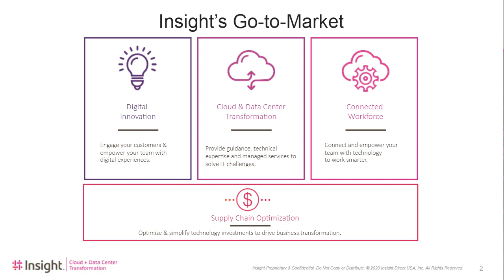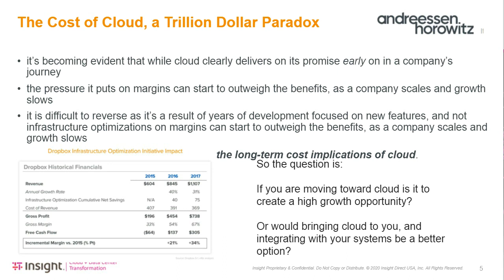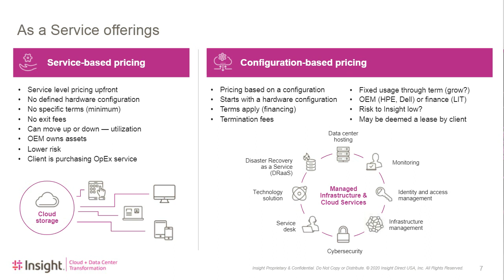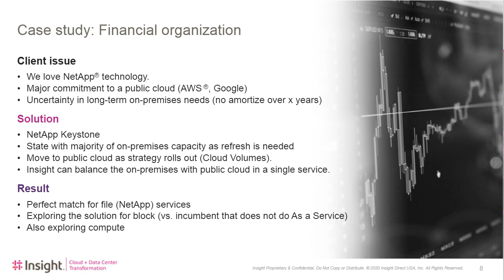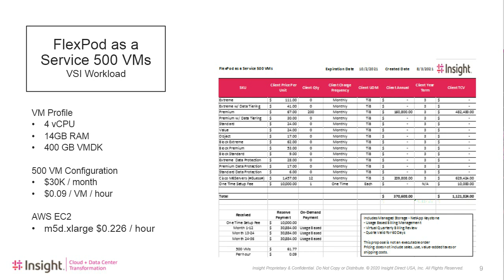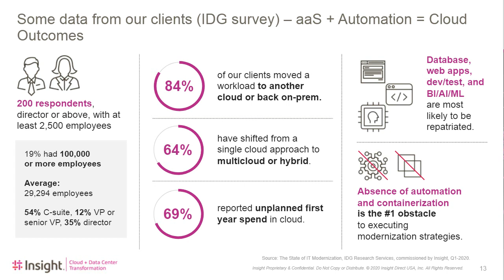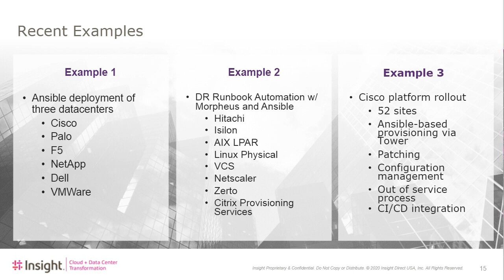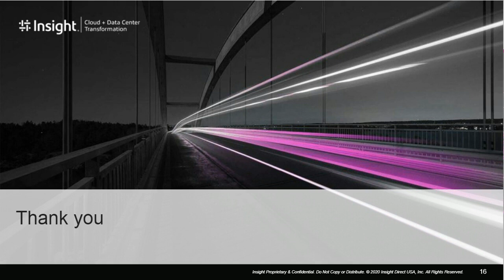Webcast: Mitigate Risk Through Flexible Consumption Models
The pressures on business to reduce risk while driving transformation have never been greater. Many look to the cloud to reduce capital spending and provide agility but achieving these outcomes can be difficult. Enter As a Service offerings — a new way to reduce risk and capital expenditures by paying only for what you need on-premises, when you need it.

Join Insight’s Kent Christensen, practice director, and Jason Dietz, senior architect, to find out more about the As a Service offerings delivered through Insight.

Key takeaways include:
- How to mitigate risk by eliminating or alleviating CapEx
- Aligning costs with usage through consumption-based billing
- Key benefits of on-premises cloud consumption services
- Ways to align your storage model with public cloud, networking, and security